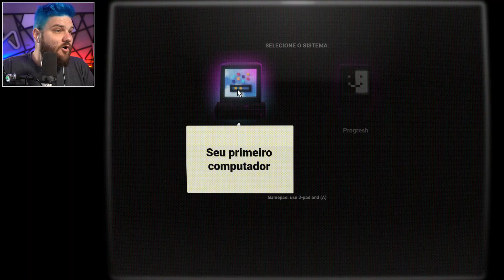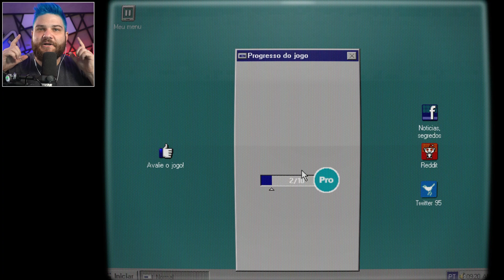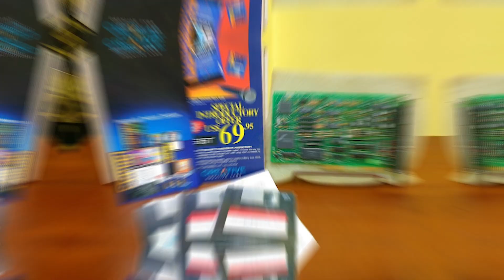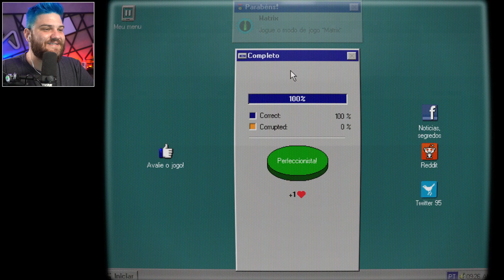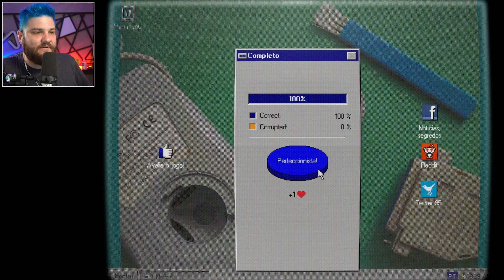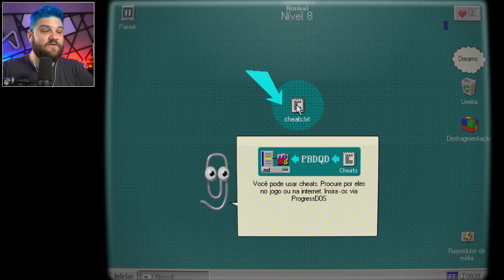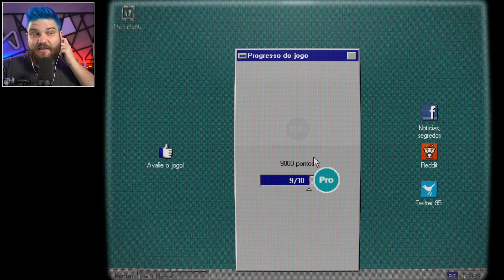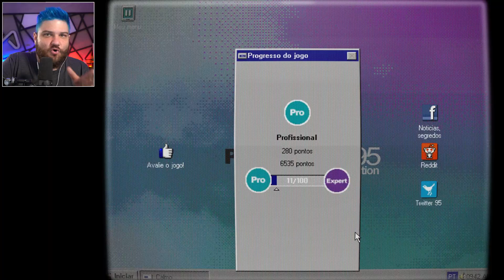Game INSANO ACHADO em um PC de 30 Anos Atrás | Progressbar95